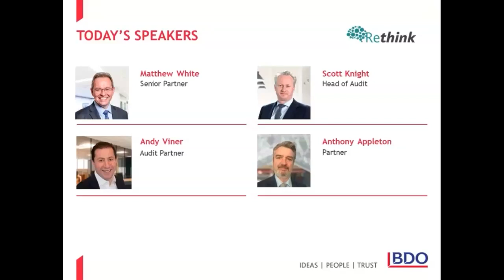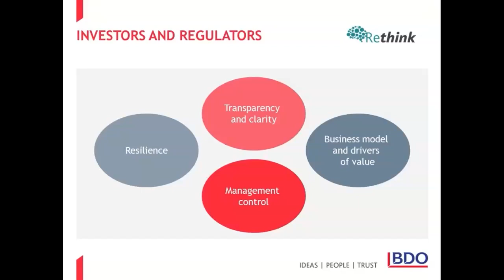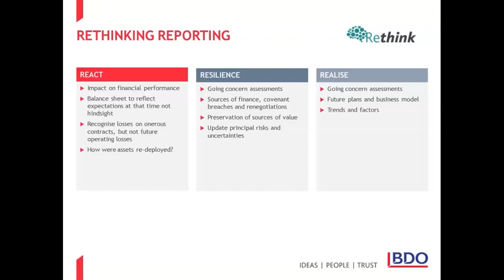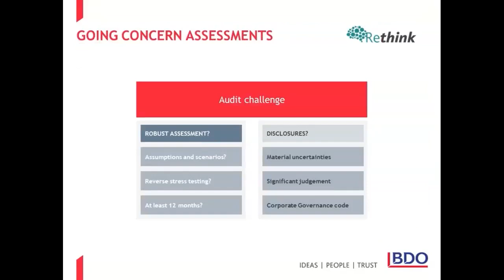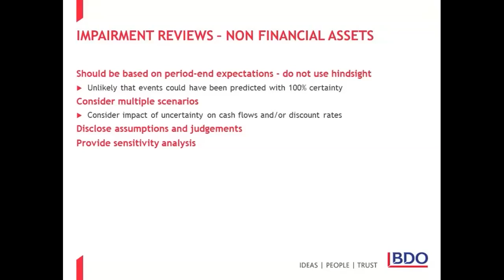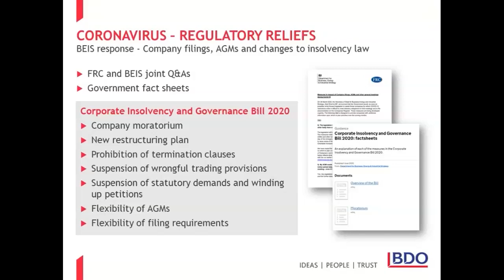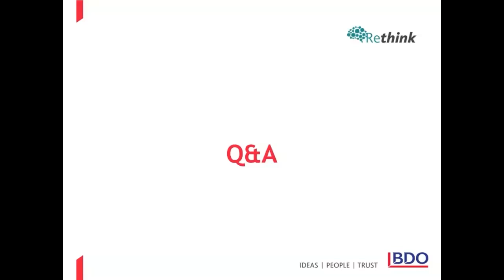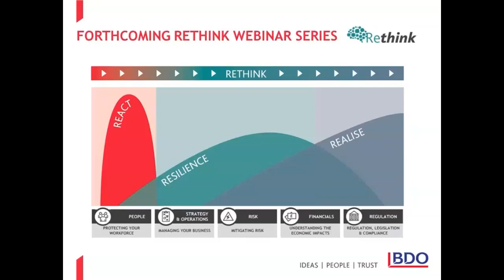Audit Committee half-yearly and annual reporting considerations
On Thursday 18 June we hosted a webinar for Audit Committees. We discussed half yearly and annual reporting considerations from a commercial perspective including:
• Regulatory and investor perspectives including workforce engagement
• Going Concern issues
• Post balance sheets
• Other key areas such as APMs, Impairment, Deferred Tax, IFRS 9, Onerous Leases and Lease Amendments, and Corporate Governance Codes